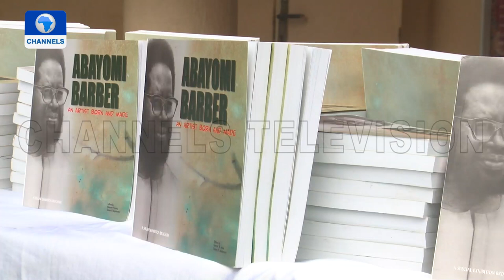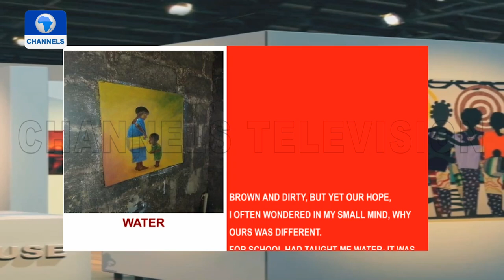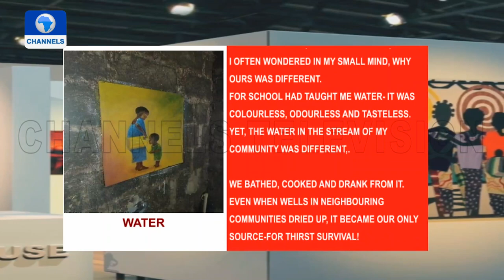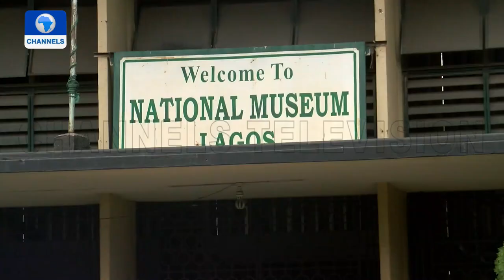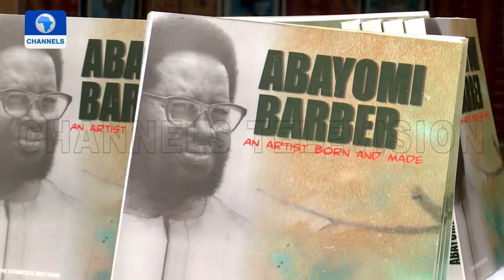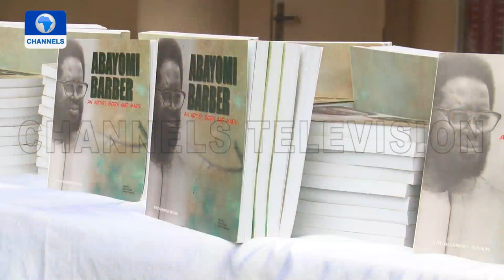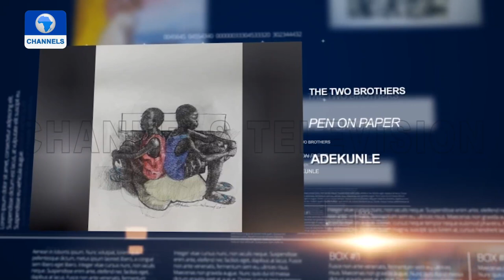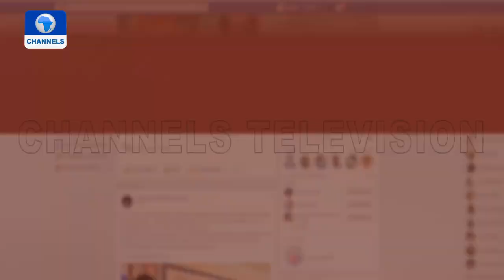Veteran Artist Abayomi Barber Exhibits Works At the Nat’l Stadium